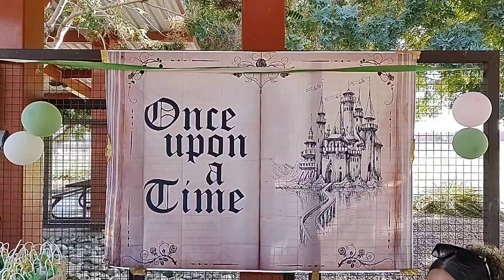October 1, 2024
Today I got it Popp'in with my granddaughter birthday party she turned one. Couldn't stay long but had to stop by.

TIKTOK: TAP N WITH QUEEN REE REE